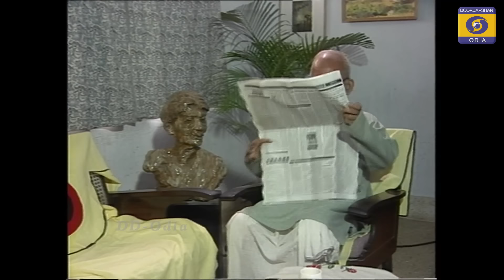ଦୁଃସମୟ (ଦ୍ଵିତୀୟ ଭାଗ) || Old Odia Serial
Watch the second episode of "ଦୁଃସମୟ" only on DD Odia's YouTube channel.